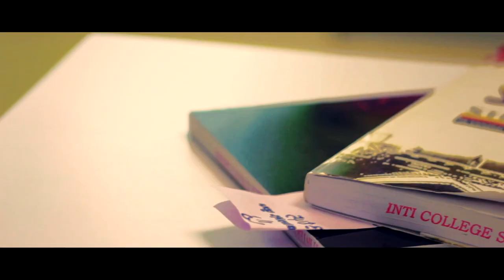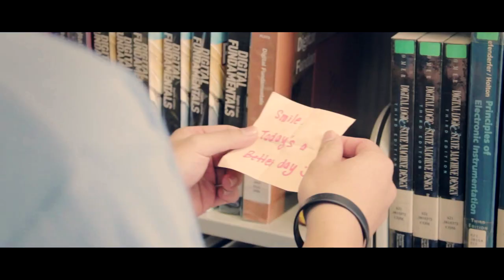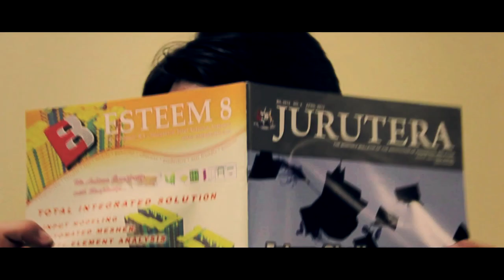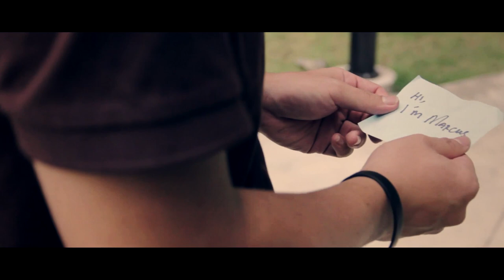Lollipop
A short film by TheSaladShow

CLICK TO Tweet! @jeevansekar / @calebbbby

A new trilogy by Jeevan & Team
The Cast
Timothy Too
Jeevan Sekar
Sam Leng
Sylvia

Crew
Jingwen
Caleb LIm
Kevin Fong
Ck Chunkit
Sue Lin
Trace Yong

Special Thanks
Irwin Ng
Cheong Choon Yee
Michelle Ling
Elizabeth Lee
Shinyee Lim

Songs Featured
Dell Lollipop
This is Love